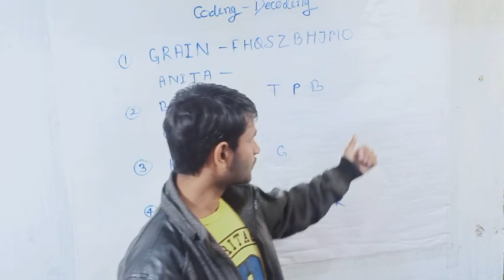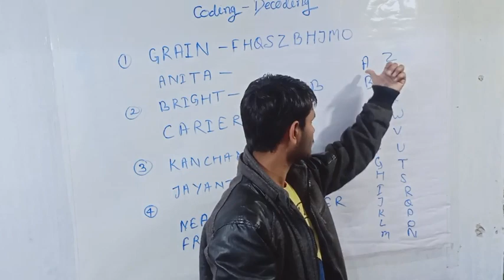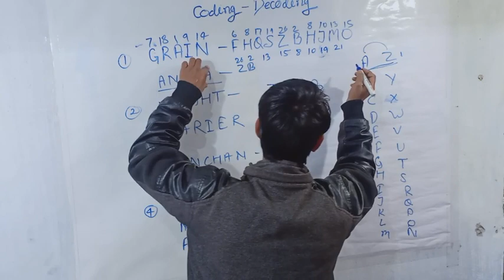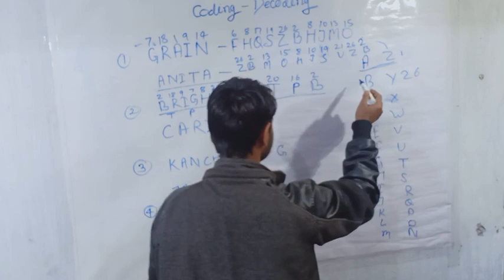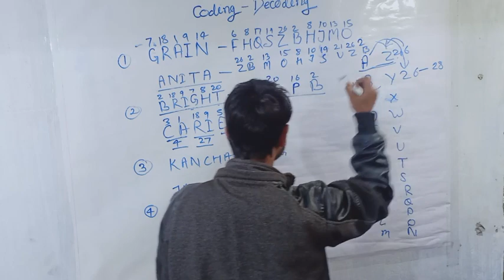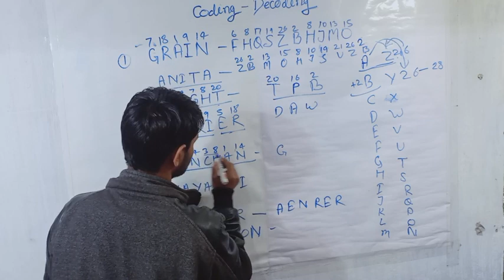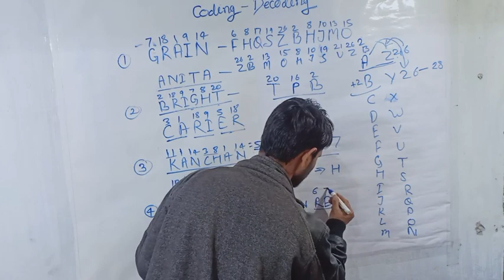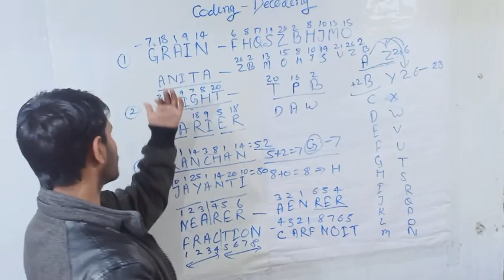CODING-DECODING REASONING PART-2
Reasoning Alphabet coding decoding